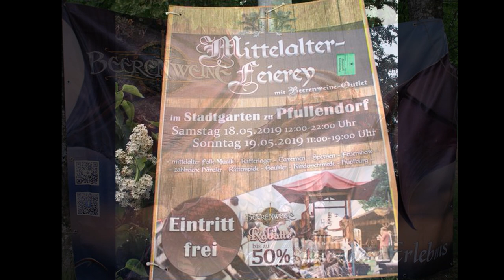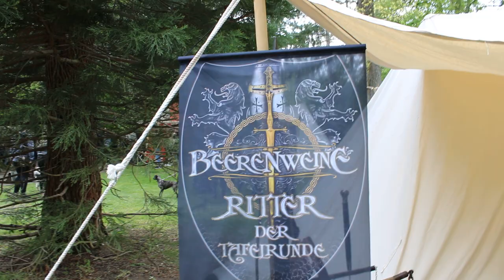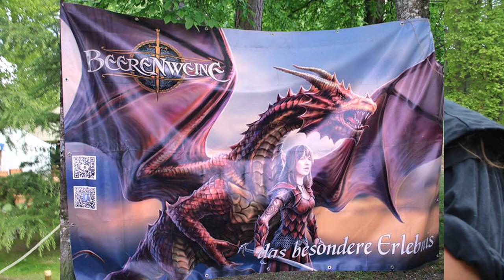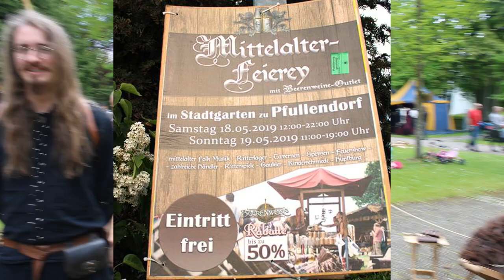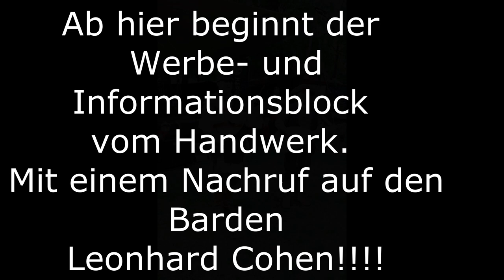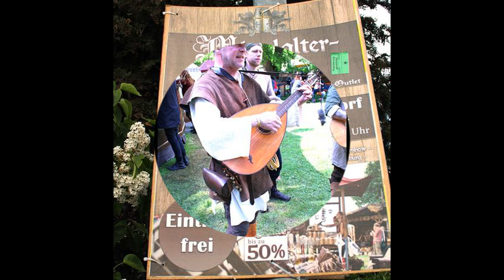06-01-01 Pfullendorf, Mittelaltermarkt, Füchse, Ritter, Lagerleben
Thema: Der Ritter, Zeithorizont, Berufsstand, im Hochmittelalter, akzeptierter Adelsrang, Spätmittelalter, Reiterkrieger, Hochmittelalter, Unfreiheit und Freiheit
Würde, Adelige, Nichtadelige, Niederadel, Edelknechte, lat. Armigeri Schildträger, Heere, Elite, Kriegsknechte,  zu Rittern geschlagen,